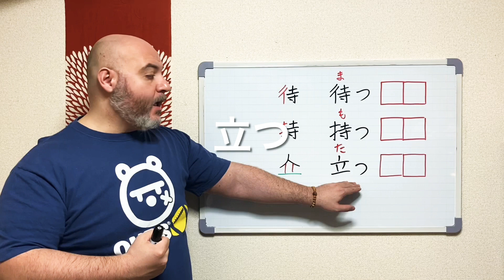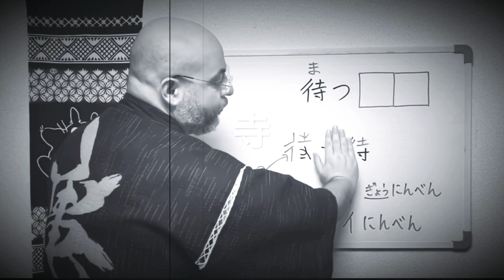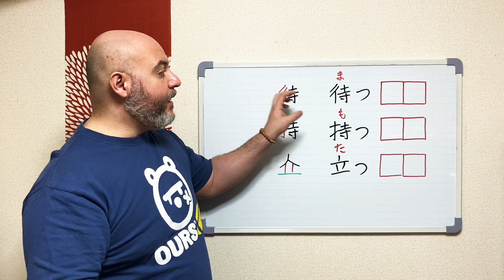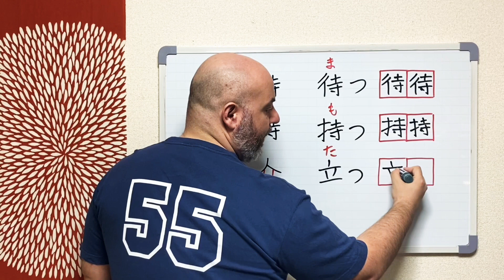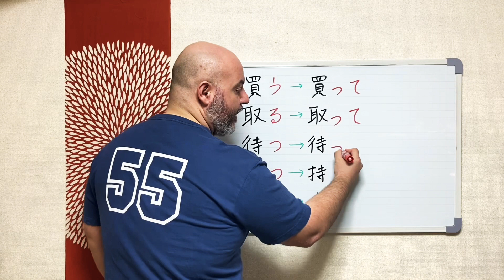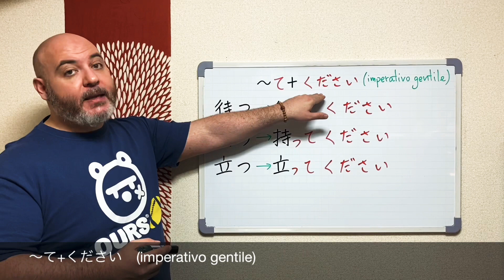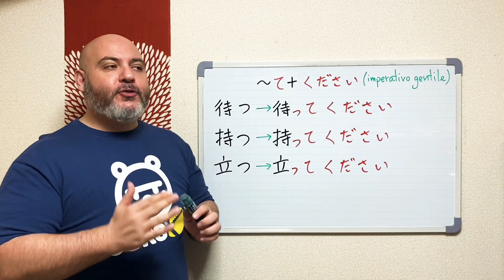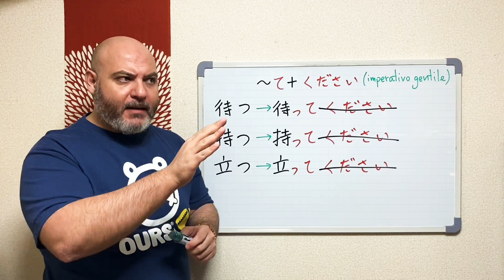Miru - Lezione di giapponese 82 (~て+ください)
forma in て dei verbi con desinenza つ e imperativo gentile